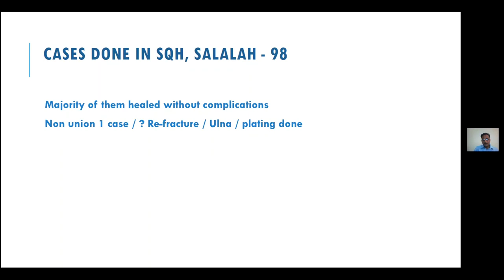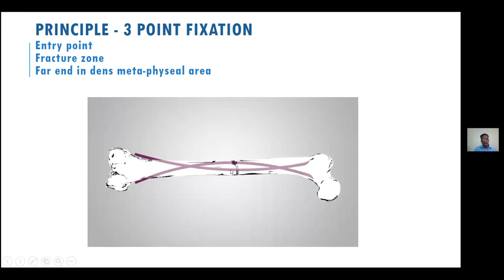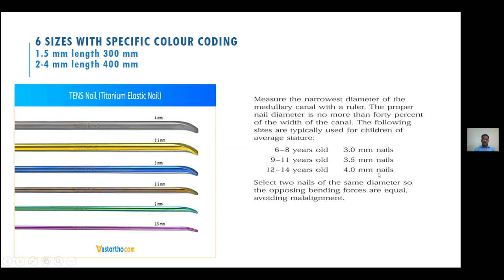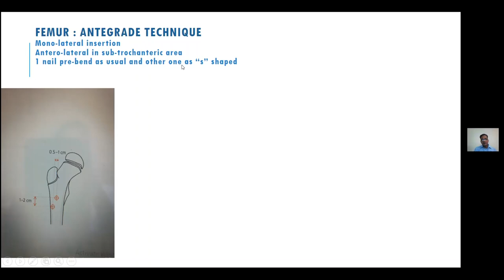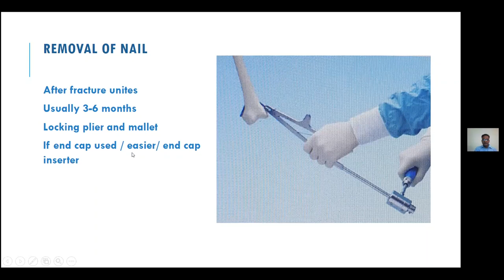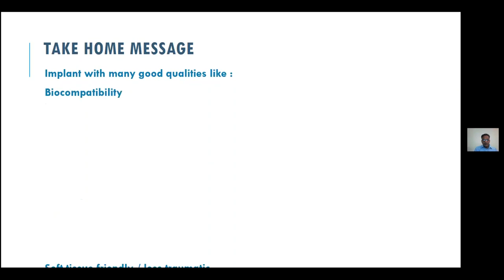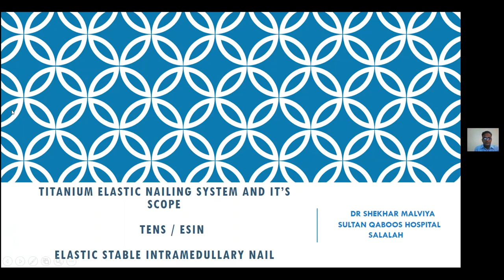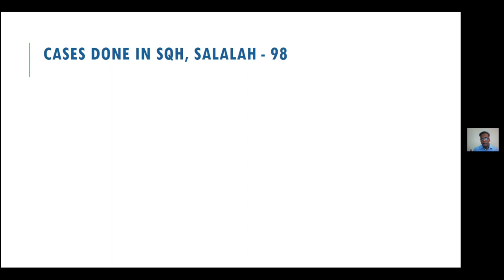Titanium Elastic Nail & Its Scope By Dr. Shakhar Malviya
Agreat lecture Orgnized by Orthopaedic Society of Oman, Presented by Dr.Shakhar Malviya, Specialist at Sultan Qaboos Hospital- Salalah, 2 Novemebr 2021